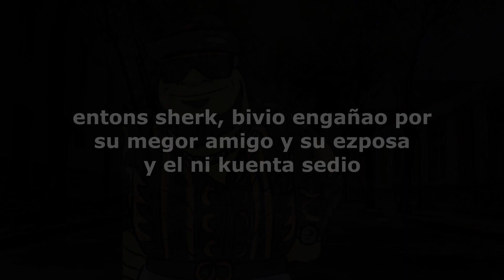Fiona le es infiel a Sherk - Sherk Buchon